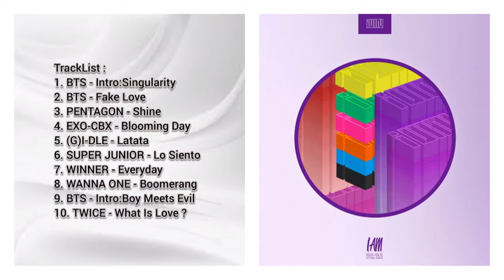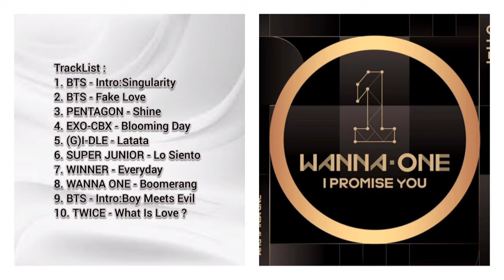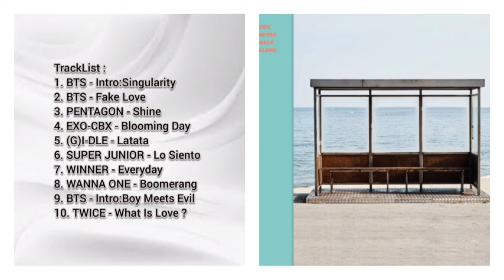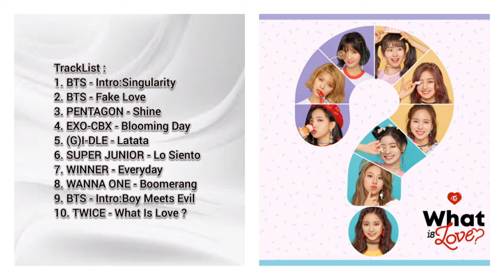《TOP 10》MOST POPULAR K-POP SONG Part. 21